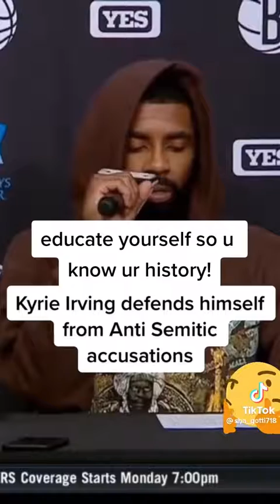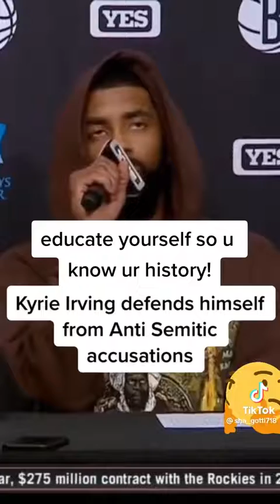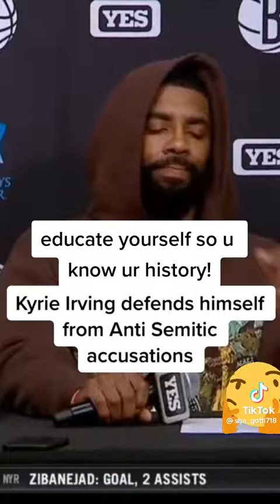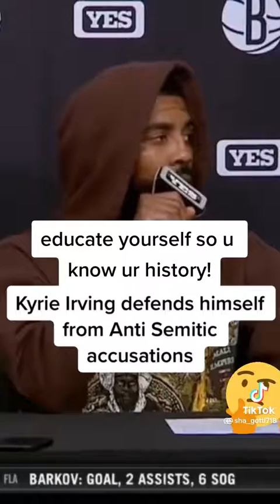Kylie Irving defends Anti Semitic